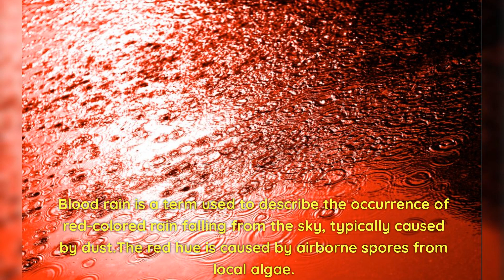6 Most Astonishing Natural Occurrence In The World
Today we will explore the most unique and wonderful natural phenomena across the globe.
science
phenomenon
nature
top 5
4 ever green
top 10
most amazing
natural phenomena
phenomena
natural
world
earth
education
amazing facts
 thing you should know
best list
entertainment
science facts
most, bizarre
interesting
10 most
natural phenomenon
incredible